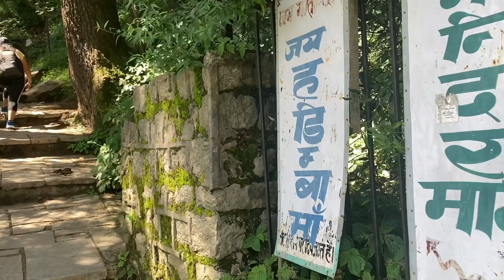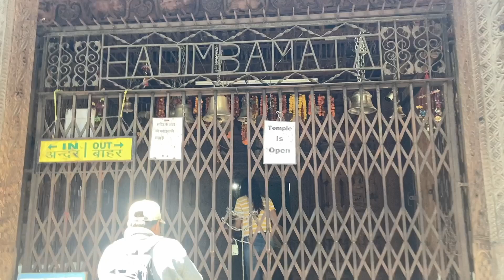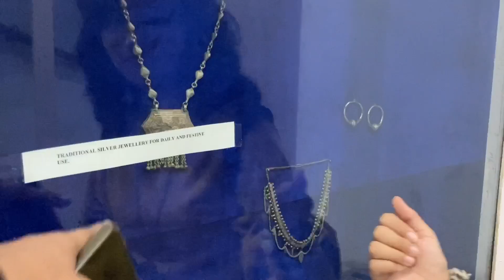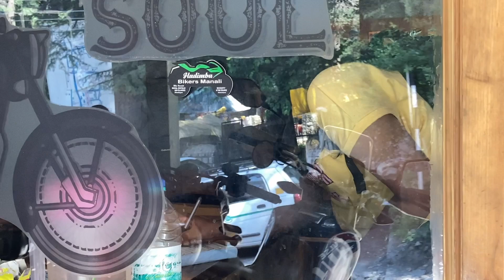A day in Manali | Manali Trip | Manali Vlog | IIM Students Trip | Part - 1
Hello everyone!

Hope you all are doing good. Here's how my term-end trip to manali went like. Hope you will enjoy watching it.

Much Love,
Ankusha Patil